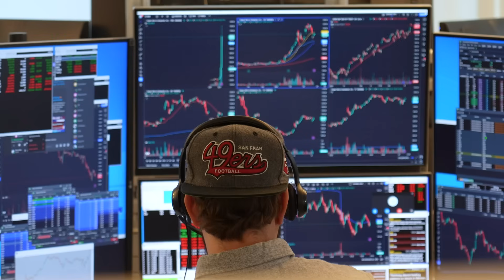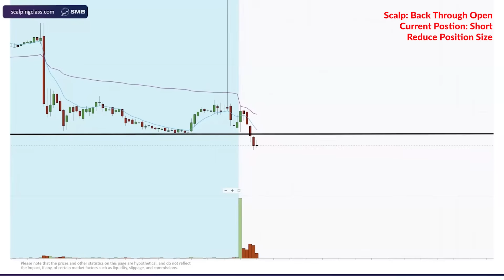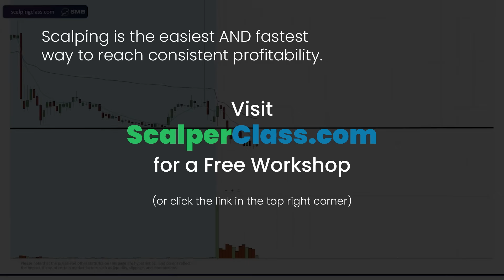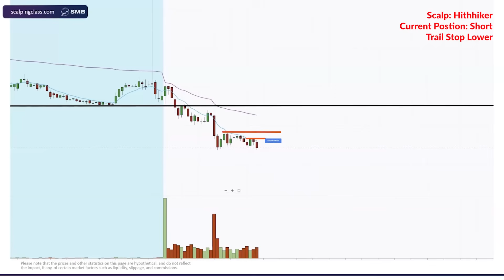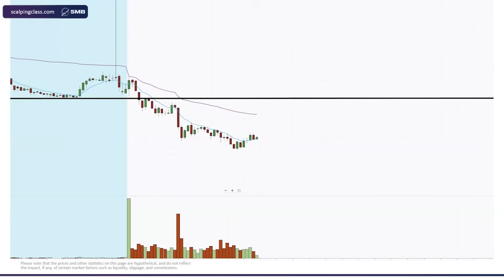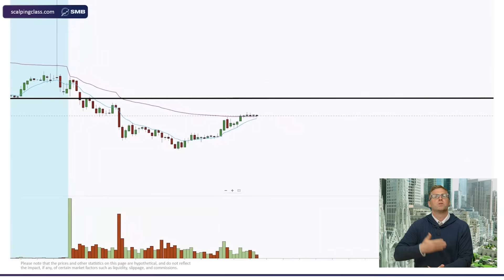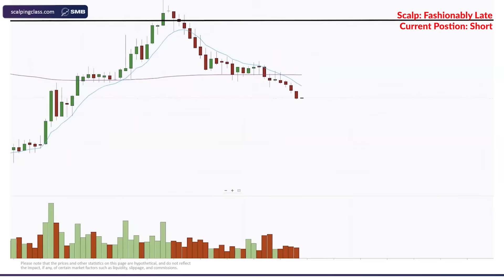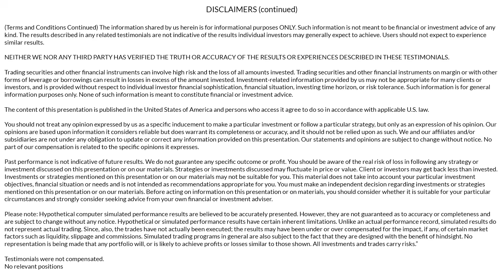Price Action Trading Like an Elite Prop Trader (4 Killer Setups)